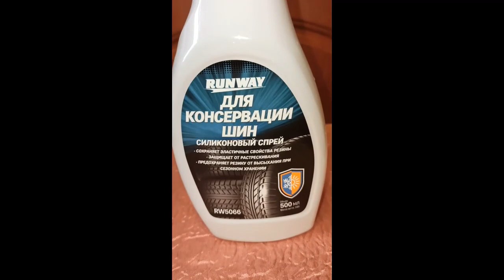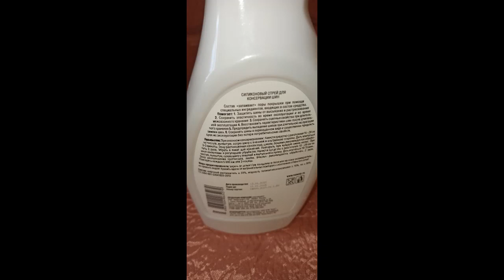Отличная силиконовая смазка-спрей, для консервации покрышек велосипедов RUNWAY RACING rw5066, 500 мл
Отличная силиконовая смазка-спрей, для консервации покрышек велосипедов RUNWAY RACING rw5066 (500 мл). Excellent silicone spray lubricant for preserving bicycle tires RUNWAY RACING rw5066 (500 ml).